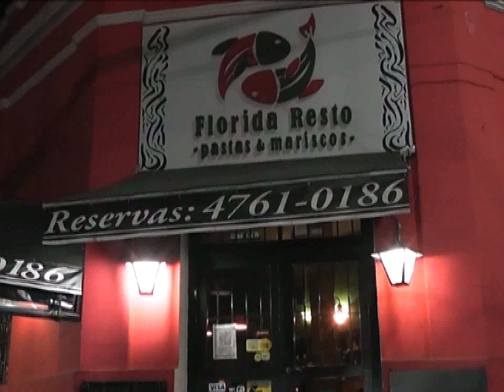Básquet: Luis Scola - Selección - 05/08/2015